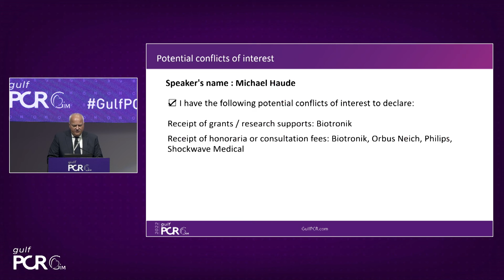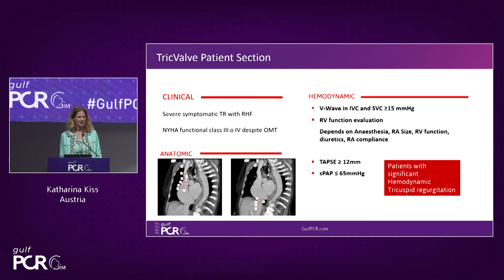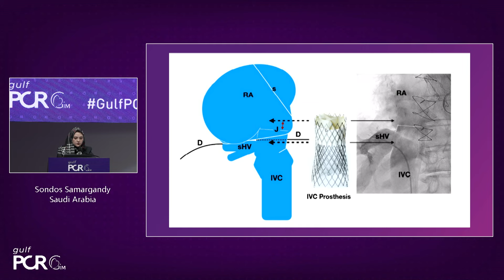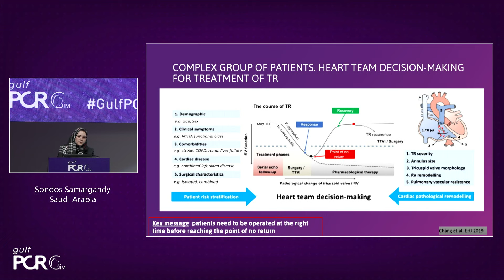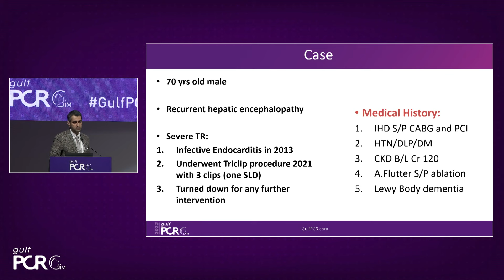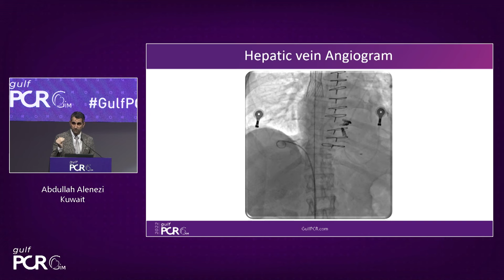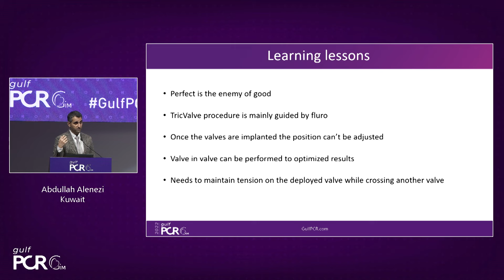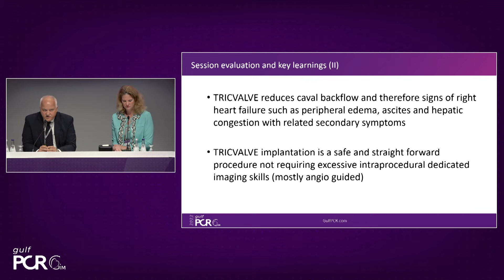Tricuspid regurgitation: a new prospect in the management of patients - GulfPCR-GIM 2022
Thanks to this session, get to understand how the TricValve can help in the management of patients with functional TR, know more about the TricValve Bicaval Valves system, and gain insight into the early adoption experience in the Middle East.